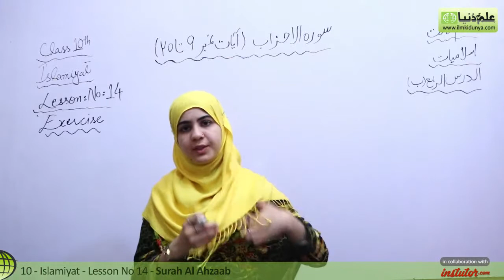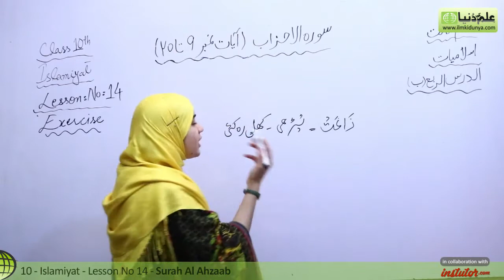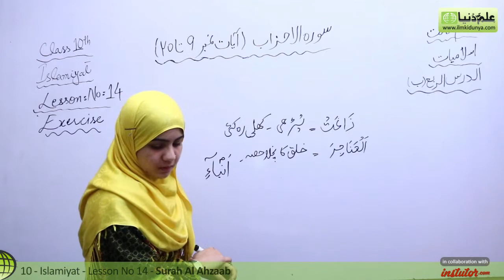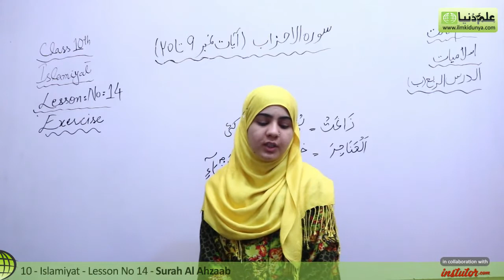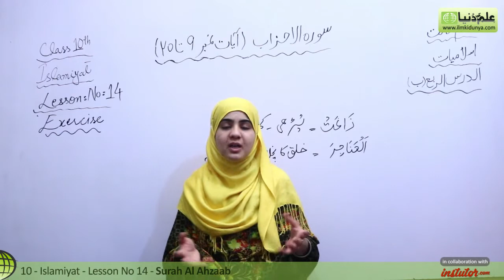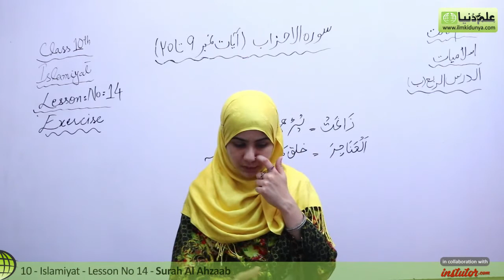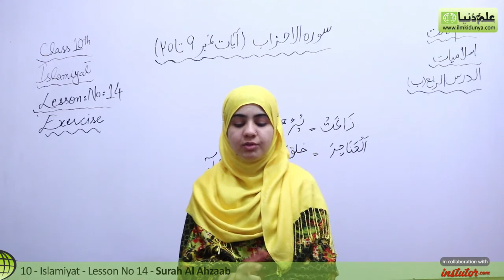10th Class Islamiyat,Lesson 14,Surah Ahzaab,Exercise Aayaat no 9 to 20-Islamiyat Unit A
In this online lecture,Farah Khushboo explains Matric part 2 Islamiyat.The topic being discussed is Topic Surah Ahzaab,Exercise Aayaat no 9 to 20.

punjab text book board/Sindh text book board/KPK text book board 10th Class book 2 lecture is conducted in Urdu/hindi/English. This lecture for 10th class Islamiyat is created for all students who want to prepare this topic in detail.

If you have any questions about this lecture on 10th Class Islamiat Unit A, you can go to